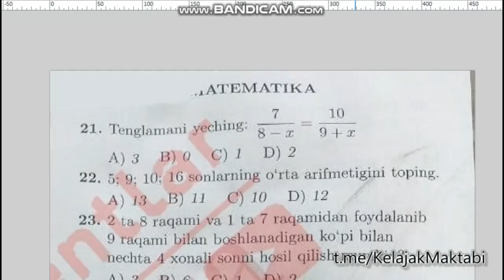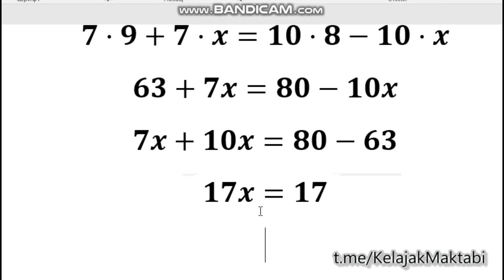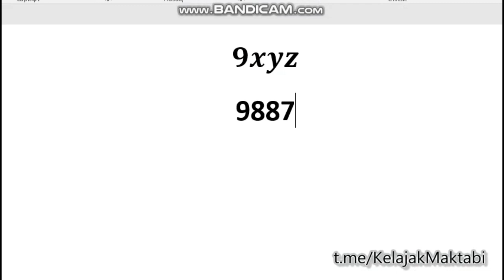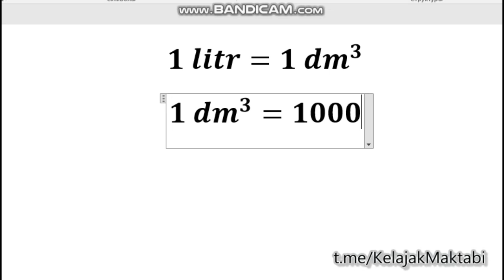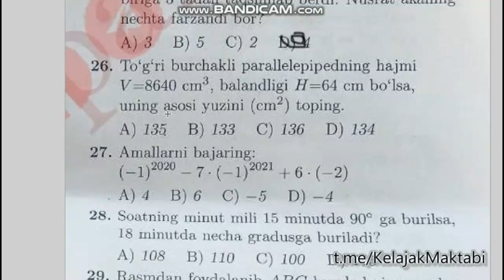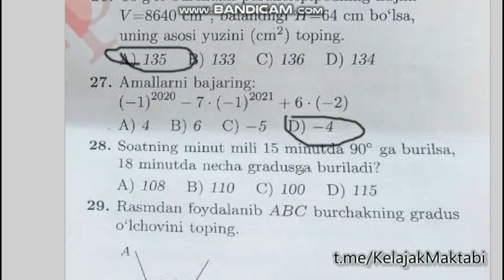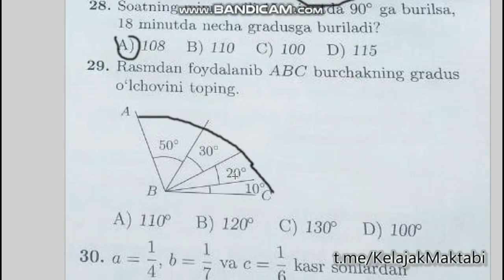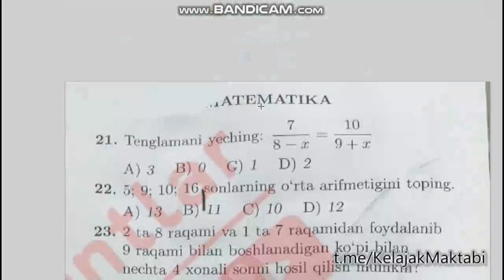Imtihon savollarini tahlil qilamiz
Bizning to'liq (majburiy, boshlang'ich, elementar) MATEMATIKA video dars va testlarimiz orqali 100 foiz majburiy matematikani o'rganishingiz mumkin (64 ta video dars va 2000 dan oshiq mavzulashtirilgan testlar)

Kurs narxlari:

1 kunga 10 ming

1 haftaga 20 ming

1 oyga 30 ming

2 oyga 50 ming

6 oyga 100 ming

Telegram kanalimiz:

T.me/KelajakMaktabi

Murojat uchun:

T.me/KomiljonMirzayev

Kanalimizni qo'llab quvvatlang:

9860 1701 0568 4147 - Komiljon Mirzayev

Zero sizning har bir ming so'mlik yordamingiz yoshlarga ilm ulashishimiz uchun katta yordam hisoblanadi